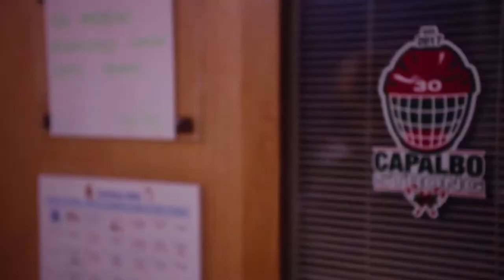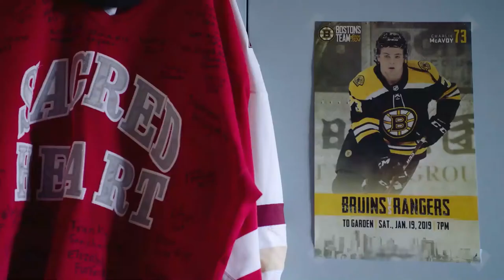Capalbo Brothers Battle Cancer Together | The Champion Within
When hockey player Charlie Capalbo was diagnosed with two forms of cancer, his younger brother didn't hesitate to help save his life.

The Champion Within with host Lauren Thompson features the powerful and inspiring stories that exemplify what it really means to be a champion.